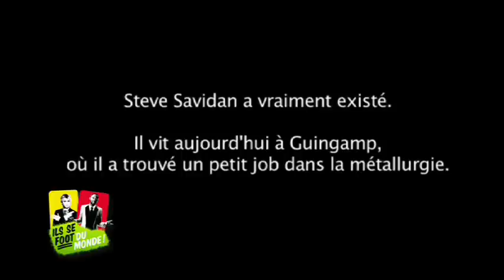ILS SE FOOT DU MONDE - STEVE SAVIDAN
Thomas Ngijol et Darren Tulett revisitent les actions de l'histoire du foot. Steve Savidan revit le match France-Uruguay 2008. 'Ils se foot du monde" fut diffusé le 10 juin 2010 sur Comédie, la veille de la Coupe du Monde 2010